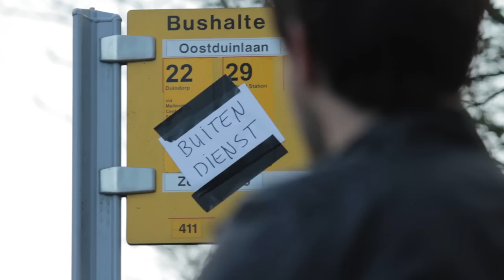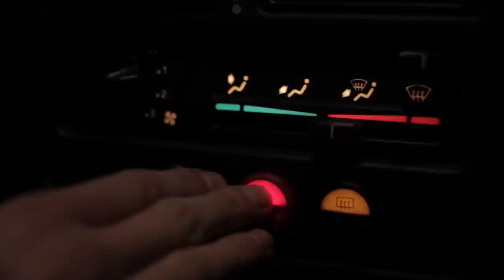Bart van Mook - Buikgevoel (Official Music Video) [HQ]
Officiele videoclip van "Buikgevoel" van Bart van Mook